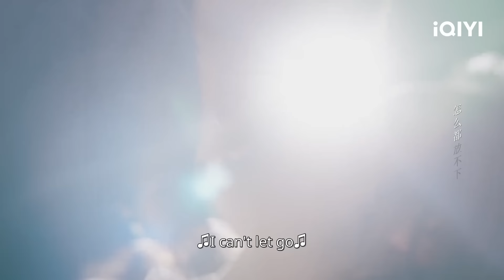Special: 5 Deep Kiss Between Yan Xingcheng & Shen Manning❤️‍🔥MyLethalMan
【My Lethal Man】is trending on iQIYI with multiple subtitles.

【Introduction】In a thrilling kidnapping case, Shen Manning meets her "doppelganger" Zhuang Xinyan, and Xinyan's quick death forces Shen Manning to start up her "second life" with the identity of her "fiancé," a powerful and mysterious Yan Xingcheng. Shen Manning is brought by Yan Xingcheng into the whirlpool of the huge changes in the Zhuang family. From being hostile to each other, they start working on things together hand in hand, overcoming all the difficulties to finally reversing the almost-collapse of the Zhuang family. Yan Xingcheng also finally found the truth of a secret case 17 years ago... In the end, the truth of the unresolved case 17 years ago was revealed, and the two of them realized the warm power of true love and family. Yan Xingcheng and Manning join hands and start a new life with love.

【Cast】 Li Mozhi， Zhixin Fan